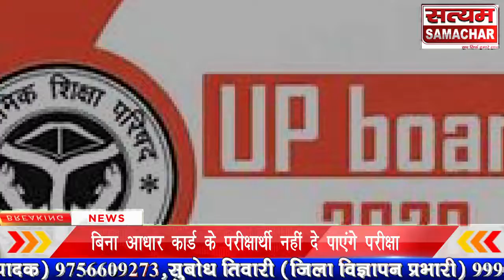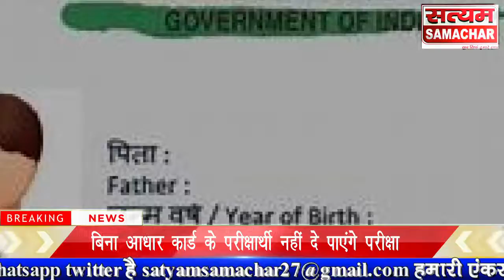बोर्ड परीक्षाओं के लिए एक और फरमान हुआ जारी बिना आधार कार्ड के परीक्षार्थी नहीं दे पाएंगे परीक्षा